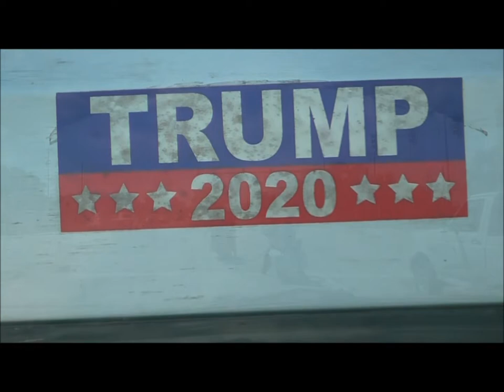BIKERS on US 41 north bound